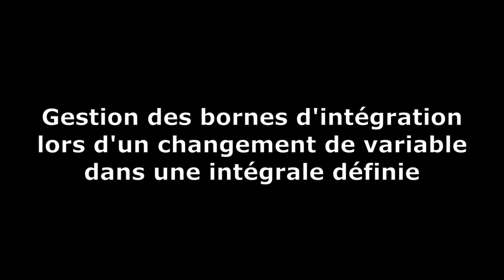Gestion des bornes lors d'un changement de variable dans une intégrale définie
Cette vidéo présente :
- comment éviter le retour à la variable de départ lors du changement de variable dans une intégrale définie
- un exemple (1:37)
- un piège à éviter dans ce même exemple (3:24)
- l'exemple correspondant mais en utilisant une primitive et un retour à la variable de départ (3:50)